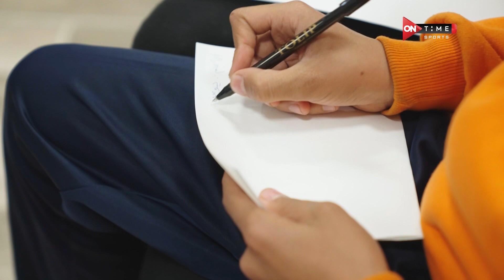كابيتانو مصر - د. رشا الجندي الخبيرة النفسية وجلسة خاصة مع لاعبي الفريقين قبل المباراة النهائية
"، برنامج كابيتانو مصر ، أكبر مشروع لاكتشاف المواهب الشابة فى كرة القدم
ويستهدف البرنامج اكتشاف المواهب  في كل نواحي مصر لاكتشاف أبرز المواهب في كرة القدم والمساهمة في النهوض بالكرة
المصرية وزيادة عدد المحترفين المصريين في الخارج

المرحلة النهائية من التصفيات والتي يشارك فيها 144 لاعب هيتم تقسيمهم إلى 8 فرق كل فريق ليه مدير فني من نجوم الكرة المصرية
ويشارك في البرنامج كل من : عبدالستار صبري ، محمود ابوالدهب ، شادي محمد ، طارق السيد ،سيد معوض ، محمد اليماني ، سارة حسن ، عبدالواحد السيد

يأتي البرنامج كل خميس وجمعة الساعة 11 مساء ، تقديم عمرو نصوحي